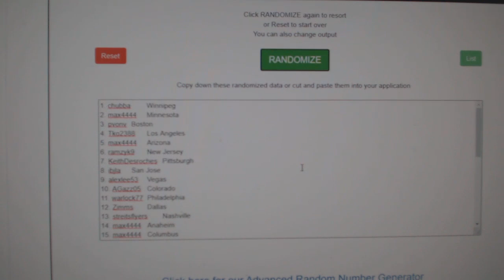Multi Randoms - C&C GB #11,704